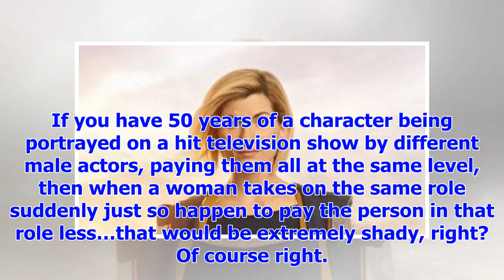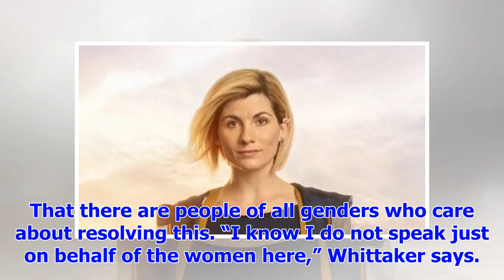[Breaking News]Dr. Jodie Whittaker insists on having the size doctors pay for doctor role of size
If you have 50 years of a character being portrayed on a hit television show by different male actor...